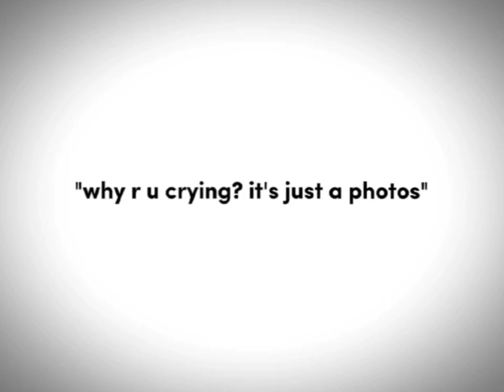why are you crying it's just a photo - Capcut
Composer: real
Platform: Xbox One

Please read the real description.